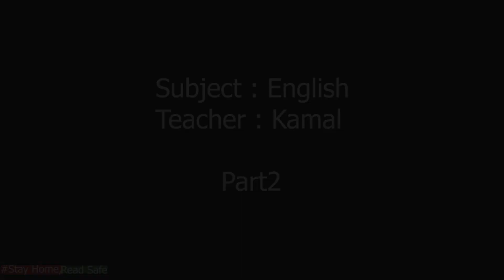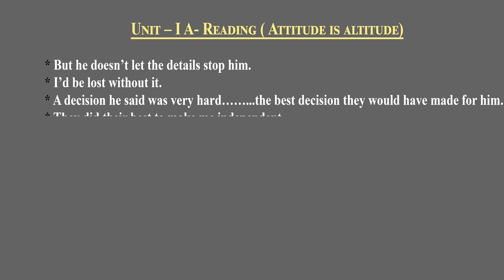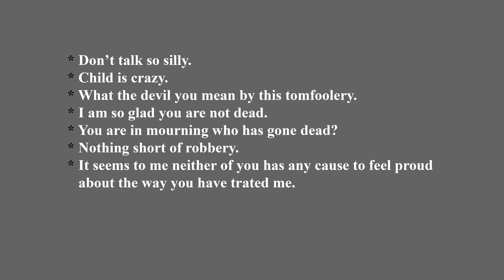English_class_part2